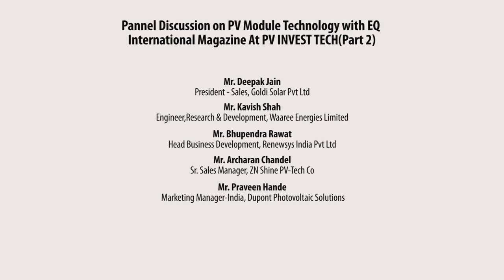Panel Discussion on PV Module Technology- 5 part 2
PV Module Technology
PV INVEST TECH
21 May 2019, JW Marriott Mumbai Sahar